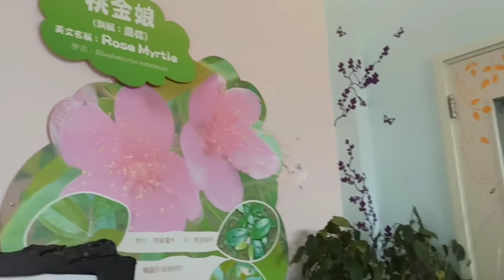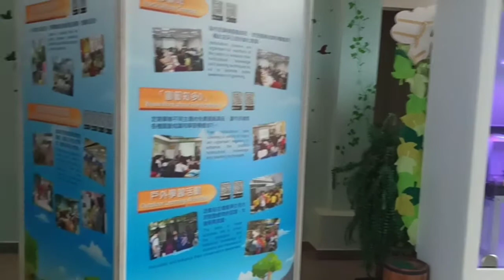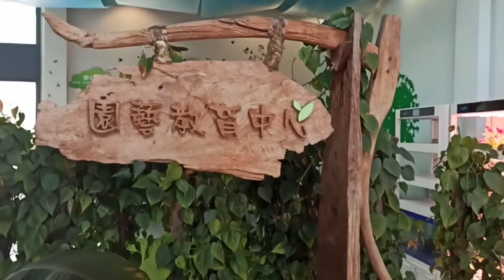semuanya jenis bunga' kaktus🌵🌹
ni di taman Jordan valley Hongkong dan di sini terdapat tempat bunga cattus byk jenis cuma belum berbunga.